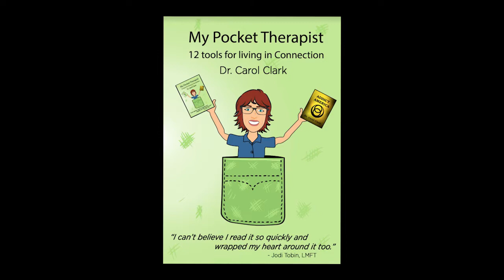SEX TALK: Sex By The Numbers - Two Parts, w/ Dr. Carol Clark & Dr. Marilyn Volker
In episode two of this special Sex Talk series, Dr. Carol Clark talks with author, educator, and sex therapist Dr. Marilyn Volker about what it means to have one body with two parts. This is part of our Sex By The Numbers series.

Earn your Ph.D. in clinical sexology with Dr. Clark & Dr. Volker